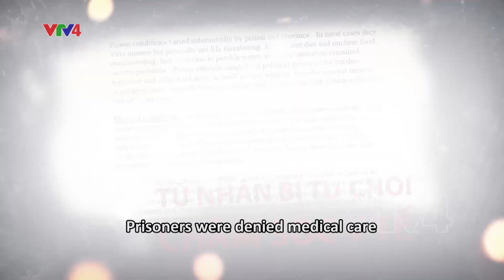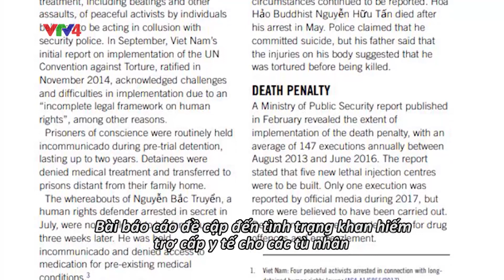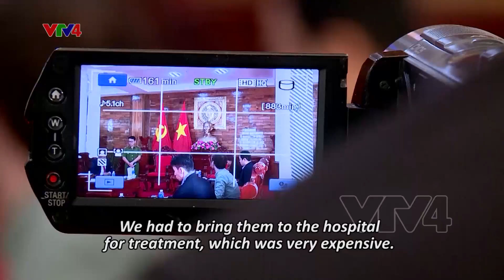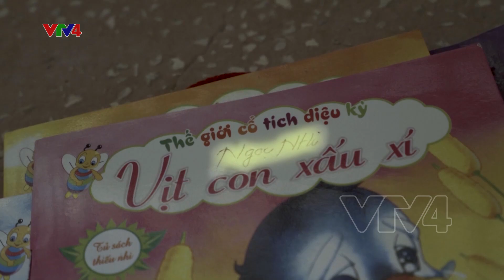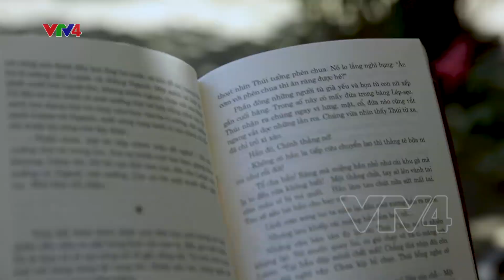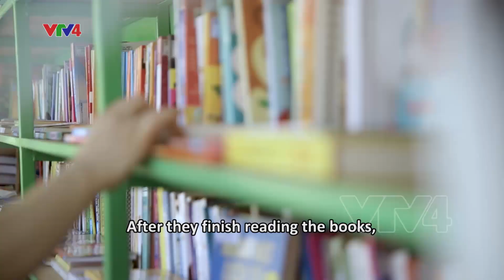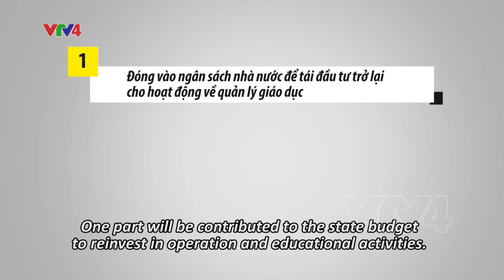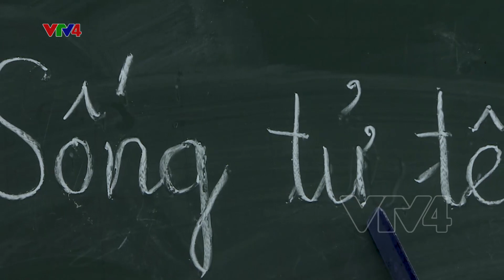Những câu chuyện từ phòng giam (English Subtitles)